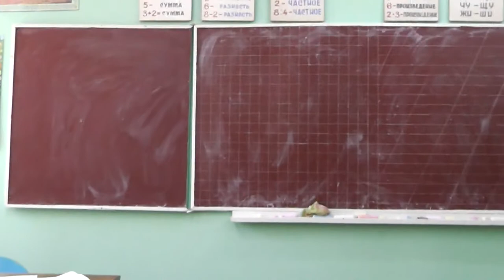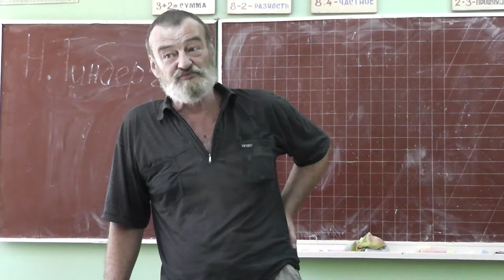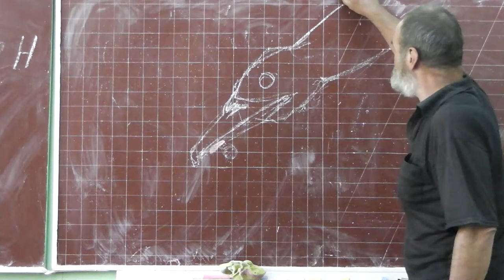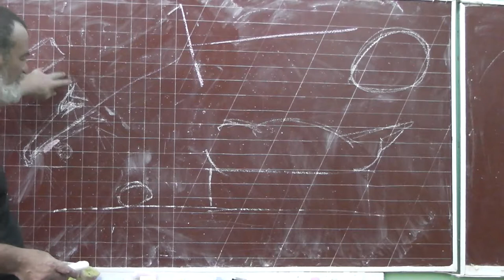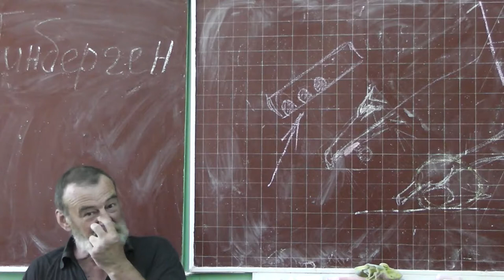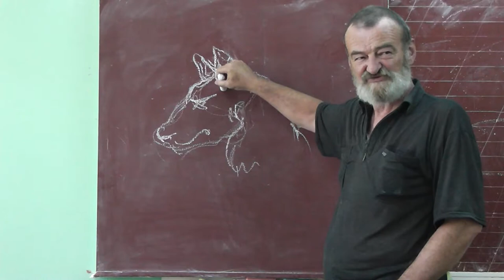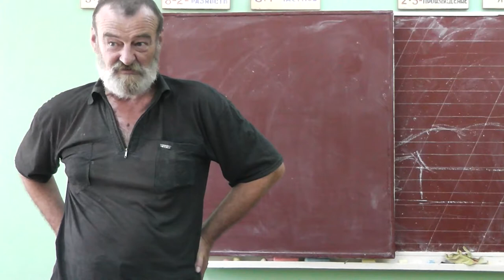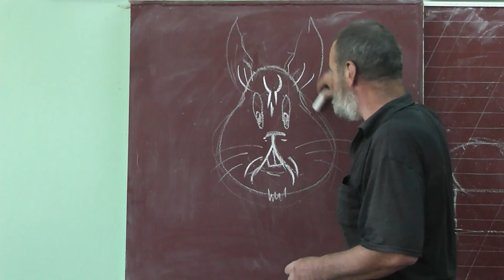53 Образ малыша